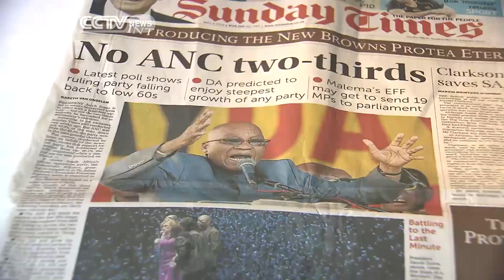South Africa's DA Rally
Latest opinion polls suggest the main opposition will win far more votes than five years ago. The Democratic Alliance is determined to make inroads in the ANC's traditional support base. And it chose an ANC heartland as the venue for its big rally.